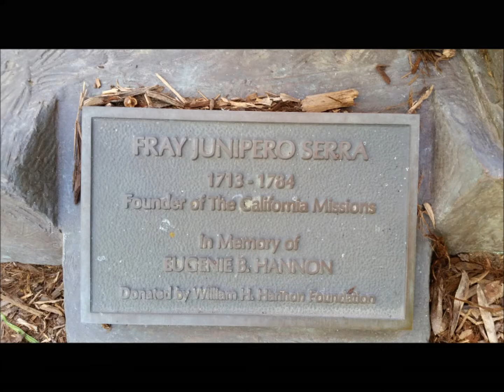Yam mission project